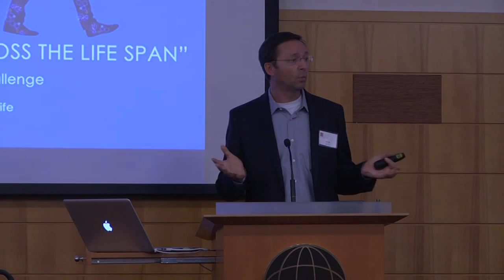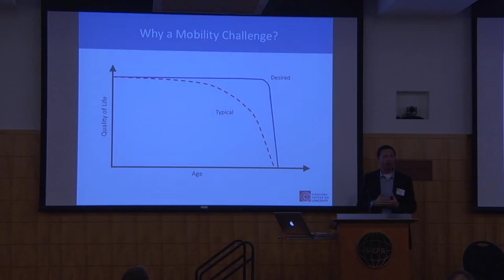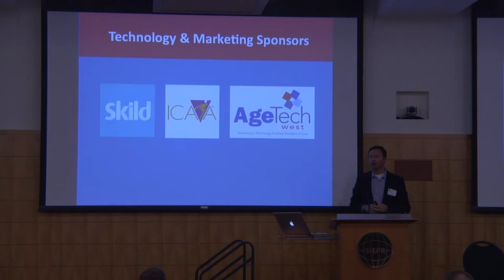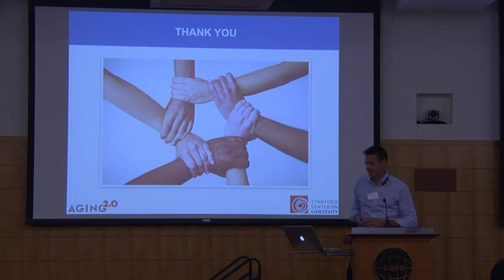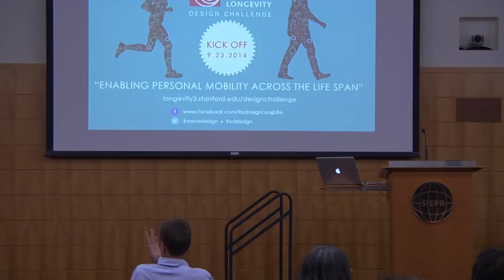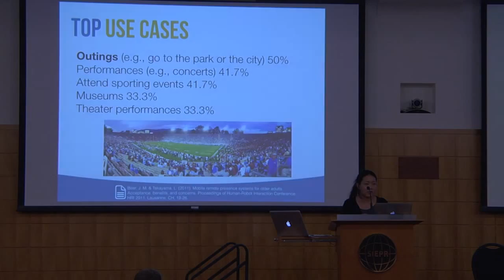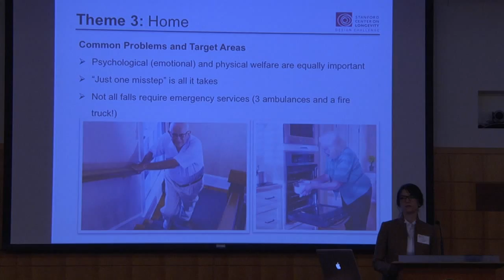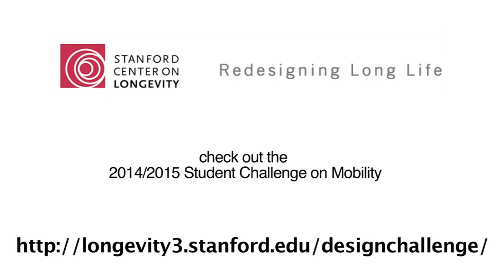Stanford Center on Longevity / Aging2.0 Design Challenge Kick-Off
5:50 - 6:20  Design Challenge Kick-off Welcome

Ken Smith, Stanford Center on Longevity

Katy Fike and Stephen Johnston, Aging 2.0

6:20 - 7:30  Thought Leader Presentations

Laura Carstensen, Director, Stanford Center on Longevity

Leila Takayama, World Economic Forum Global Agenda Council on Robotics and Artificial Intelligence

7:30 – 8:00 Ideation Workshop Senior User Insights Panel

Lauren Grieco, Stanford Center on Longevity

Katy Fike with Workshop Panel and Audience Discussion